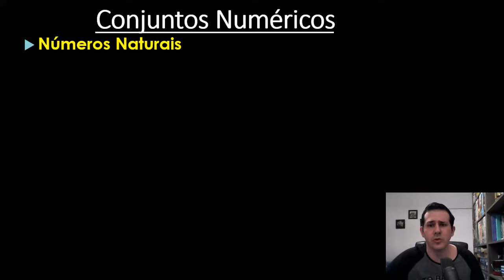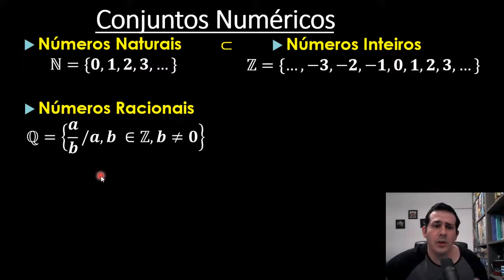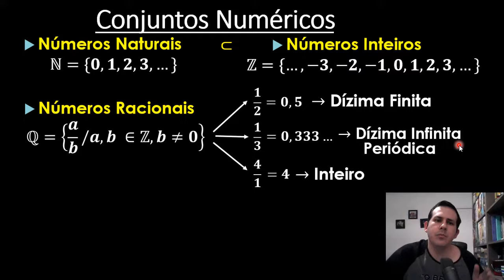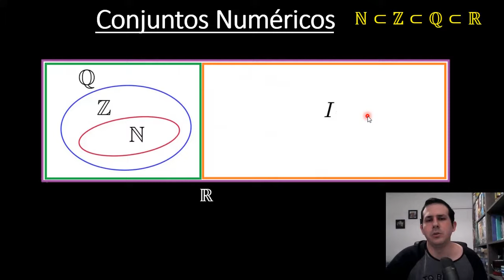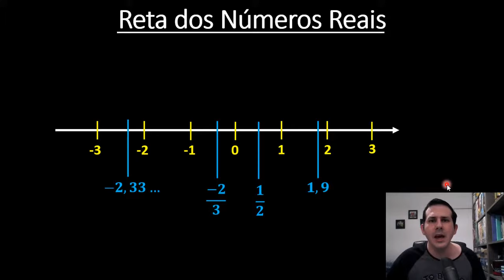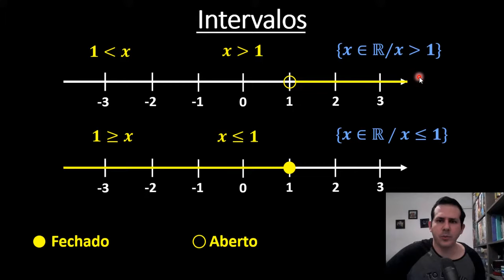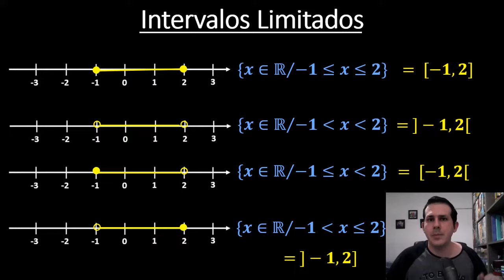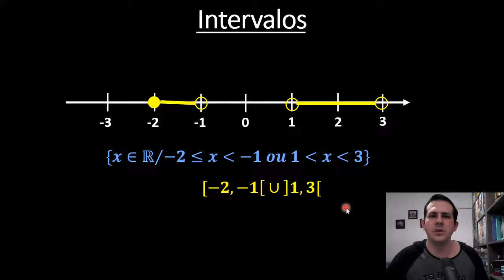Pré-Cálculo - Aula 02 - Números Reais e Intervalos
📑 Tópicos desta aula:
0:14 - Conjuntos Numéricos;
6:48 - Reta dos Números Reais;
11:29 - Intervalos Reais (intervalos abertos e fechados);
15:10 - Intervalos limitados;
20:47 - Intervalos ilimitados;
22:20 - União de Intervalos.